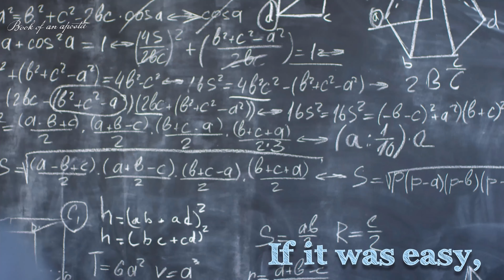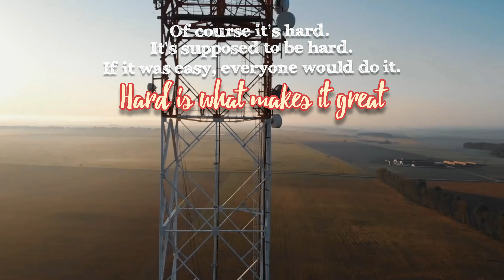Book of an apostle | Motivational Shots | Famous Quotes | Inspiration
Famous Quotes

Concepts & Editing - Dr. Mrs Meryl Vivian